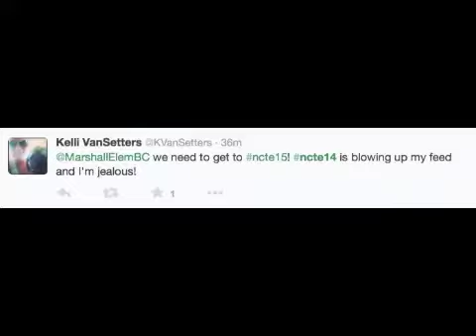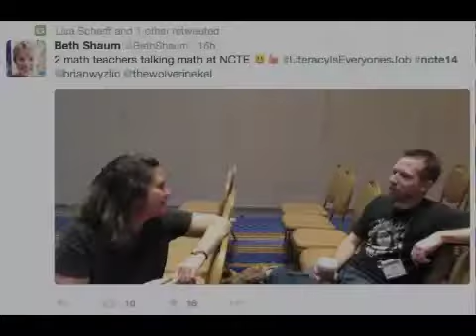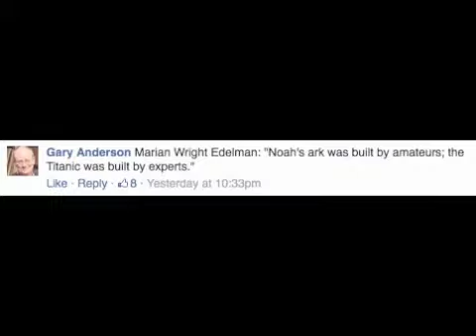NCTE Annual Convention 2014: Story as the Landscape of Knowing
A series of clips collected throughout the 2014 Convention that address the theme of the conference as well as the aspirations of NCTE.